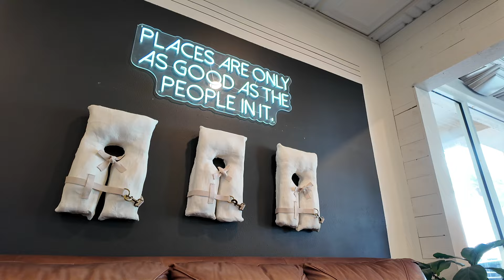trying EVERY matcha near me *part 1*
as a matcha addict, it was only right that i do some research on all the matcha spots near me. I'm trying every highly rated matcha near me. while some were yummy, some were definitely less than satisfactory lol. LOVE YOU xoxo Miranda.